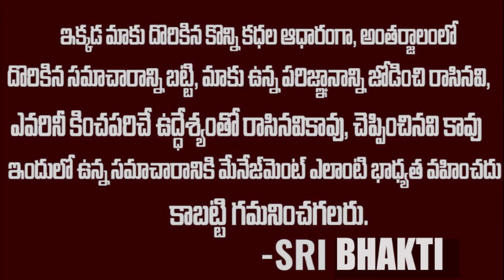రాముడి విగ్రహం చెక్కిన తరువాత మిగిలిన ముక్క ఎం చేశారు.?Legendary Arjun Yogi |Telugu Spiritual Mantra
WATCH :రాముడి విగ్రహం చెక్కిన తరువాత మిగిలిన ముక్క ఎం చేశారు.?Legendary Arjun Yogi |Telugu Spiritual Mantra